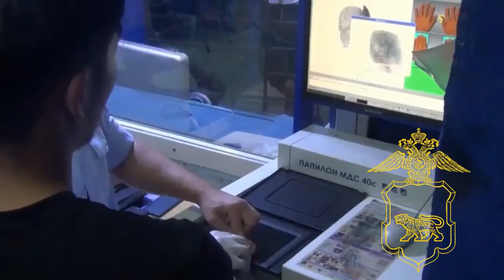В Артеме Приморского края полиция проводит оперативно-профилактическое мероприятие «Мигрант»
Выявлено 13 нарушений в сфере миграционного законодательства.
Возбуждены дела об административном расследовании.